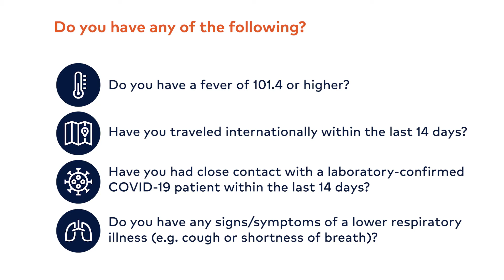Emergency Department Safety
Across our HCA Houston Healthcare family of hospitals our emergency departments and freestanding emergency care centers have implemented enhanced safety precautions to provide patients with expert care.